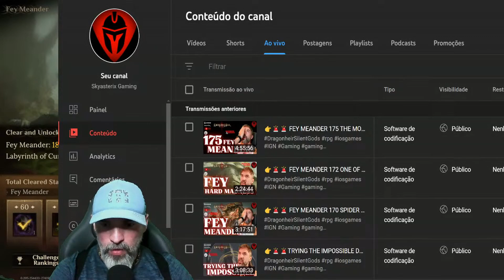👉⚠️MEANDROS FINALIZADO E SAIBA TUDO O QUE ROLOU COM GRANDES DICAS | DRAGONHEIR: SILENT GODS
⚠️⚠️👉👉USE THIS CODE TO PLAY DRAGONHEIR AGAIN (NOVAMENTE): OhtkBpMHRg==

🚨JOGO DISPONÍVEL PARA TODAS PLATAFORMAS:   Windows /Mac/ Android / iOS E APENAS 8GB DOS APARELHOS DISPONÍVEIS

👉Entre no nosso canal do discord ou ZAPZAP exclusivo para JOGADORES DE DRAGONHEIR SILENT GODS  pra ajudar e ser ajudado pela comunidade totalmente brasileira!

🔥💎 CÓDIGO CONVITE PARA INICIANTES: Recebe um item de Materiais para Aventura grátis e parte numa viagem connosco em Adenthia! Copia o Código de Convite "wdBm8y2H" e depois utiliza este LINK para abrir o jogo e aceder à página do evento para resgatar

📙Introdução: Dragonheir: Silent Gods é um RPG (RPG) de alta fantasia de mundo aberto que estará disponível para dispositivos móveis e PC. Além da coleção e desenvolvimento de personagens tradicionais, o jogo adiciona combate baseado em grade, exploração diferenciada de sandbox e jogabilidade social sazonal.

⚠️▼Bem vindo a todos aqui no meu canal YT, sou o Betao/Skyasterix e primeiro streamer oficial Brasileiro do jogo Dragonheir Silent Gods, Raid Shadow Legends, Watcher of Realms e Infinite MagicRaid.  No meu canal, sempre trago diversos outros jogos por ser um Hobby mas o meu foco principal são os que aqui informo e tenho videos que podem te ajudar, basta conferir meu canal aqui no you tube! Moro na Europa atualmente e também sou Modelo Fotografico e de Passarelas. Participo de filmagens de seriados e filmes como já participei das series de Game of Thrones e Vikings. Profissionalmente trabalho em lojas de Artigos Esportivos em que sou Gerente Operacional. ⚠️🚨

VALEU PESSOAL! THANK YOU, EVERYONE!